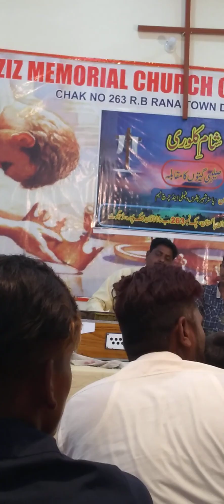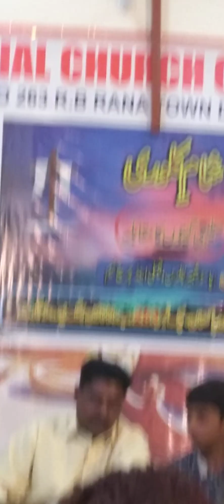4 April 2023